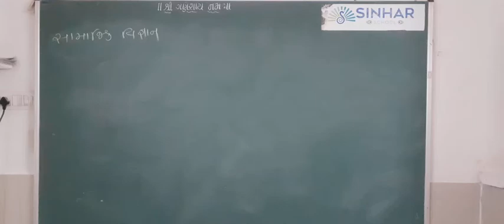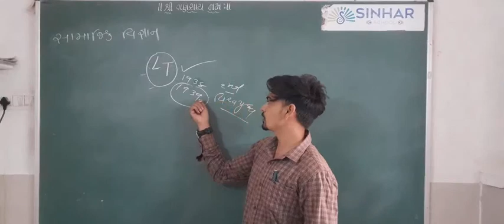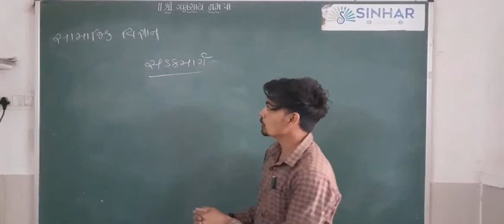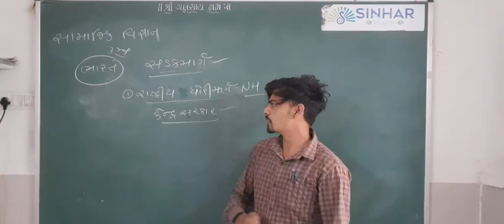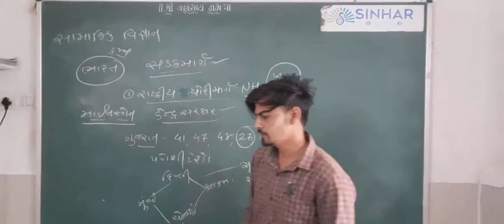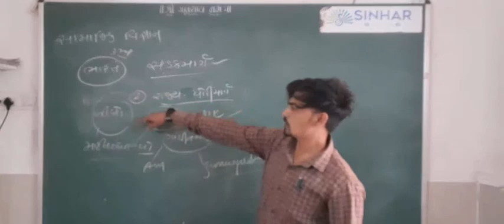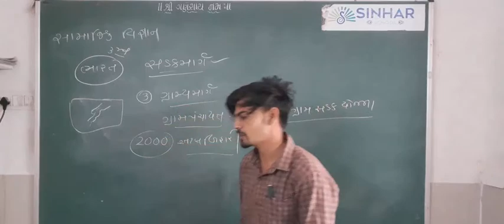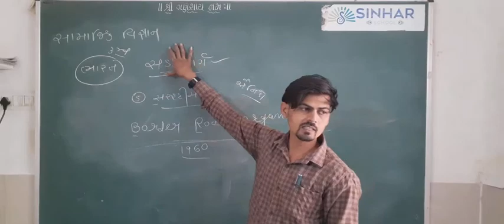Demo lecture-Sinhar school Rajkot